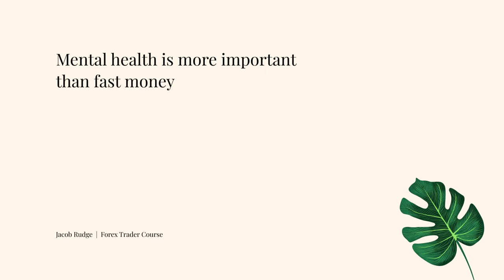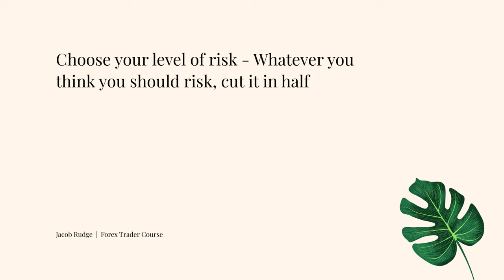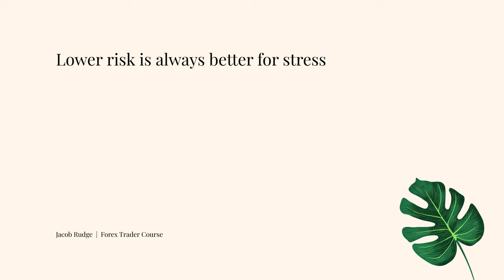Risk Management Plan That Reduces Stress | Episode 10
Risk Management Plan You Can Actually Follow | Forex Trading Course | Week 10

Follow this 16-week process with Jacob and become a consistently profitable trader. Any questions about Forex trading or becoming a profitable Forex trader? Put them in the comments below. This 16-week series will help traders in the UK, US, Europe, and the rest of the world!

Forex is an industry that many traders find hard to consistently profit from. During this Forex trading course, Jacob will be covering everything from Forex strategies, trading psychology, trader habits, and more. Forex traders have the option to succeed and become profitable Forex traders if they put in the work. This series is for those Forex traders looking to put that work in over a 16-week Forex trading course.

Timestamps
0:00 Intro